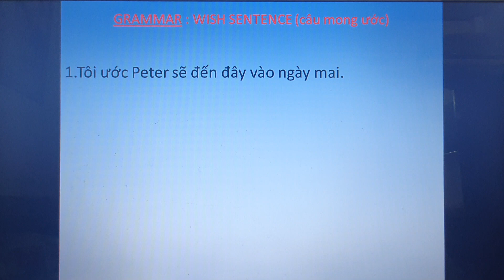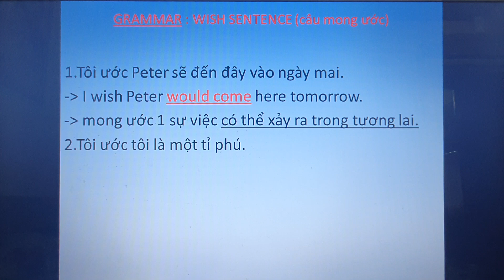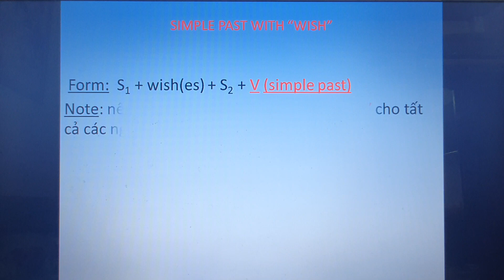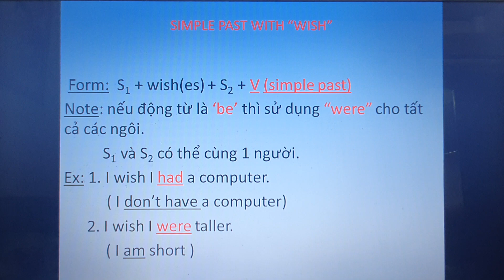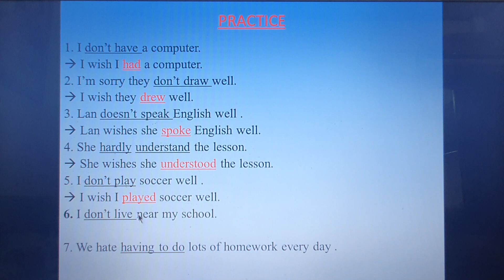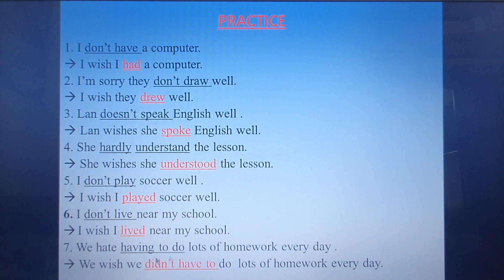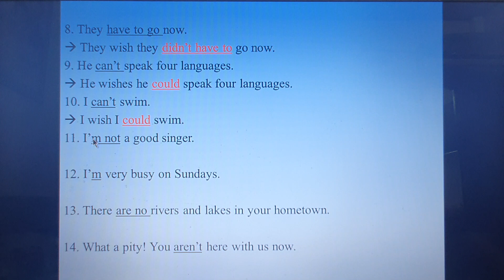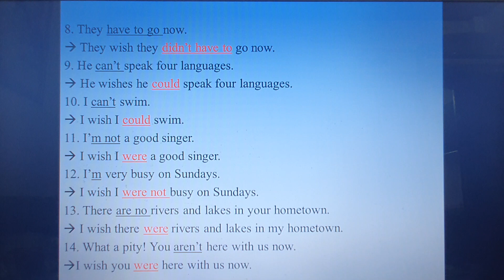WISH SENTENCE_ Câu mong ước || Tiếng anh 9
Câu mong ước _ Wish sentense || Tiếng anh 9.